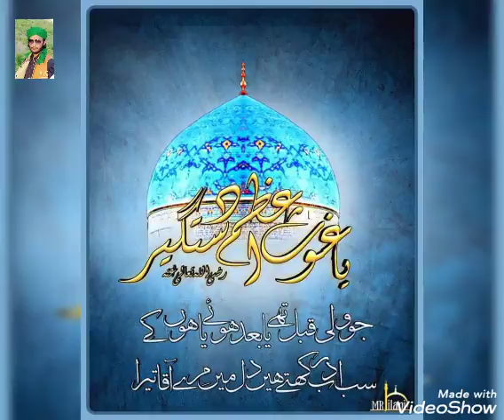sarkar_gous_pak jholi_ko_meri_bhar_do short_vidio meer_hasan